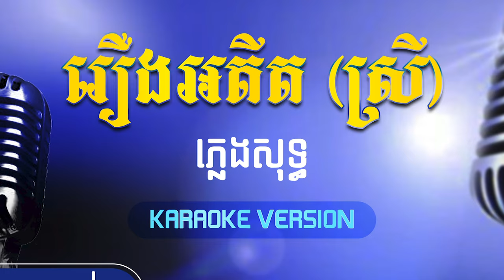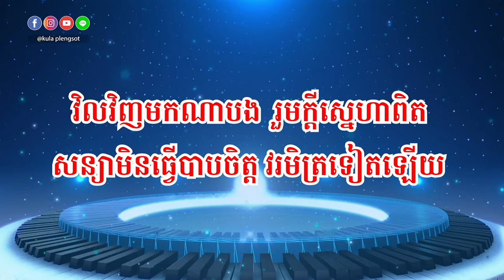រឿងអតីត (ស្រី) ភ្លេងសុទ្ធ​ | Roeung Ah Dit (Srey) - [By Kula]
🎬 បទ៖​ រឿងអតីត (ស្រី) ភ្លេងសុទ្ធ

សូមអរគុណ!!!

សម្រាប់បងប្អូនដែលចង់ស្តាប់បទចម្រៀងខូវើដែលបកស្រាយឡើងវិញដោយខ្ញុំបាទកូឡា សូមចូលទៅកាន់ឆាណែលខូវើរបស់ខ្ញុំតាមរយ:តំណរខាងក្រោម!!!

Team member:
• Music Creator: Kula
• Graphic Designer: Kimme Kiss
• Videos Editor: Chandara